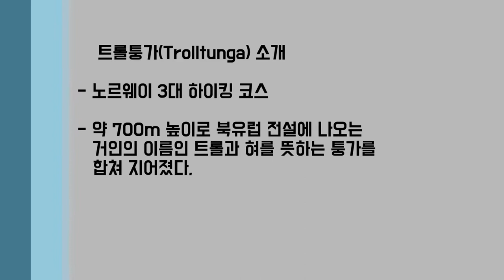인생여행지_북유럽여행_노르웨이 트롤퉁가에 오르다~ (Climing Trolltunga)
안녕하세요? 그레이트 킴 스튜디오입니다.

오늘은 지난 2015년에 갔었던 인생여행지
노르웨이 트롤퉁가에 올랐던 영상입니다.

재미있게 봐 주시구요~~
여러분들도 꼭 한번씩 가보시기 바랍니다...
정말 추천합니다...

감사합니다.